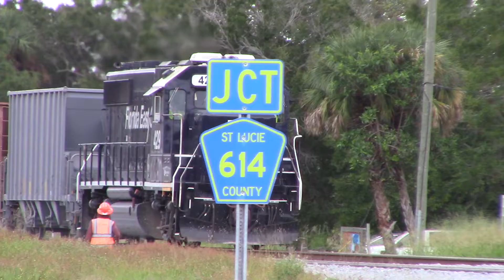FEC920S Oct 20, 2022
429 with two dozen empty hoppers at 100 axles.